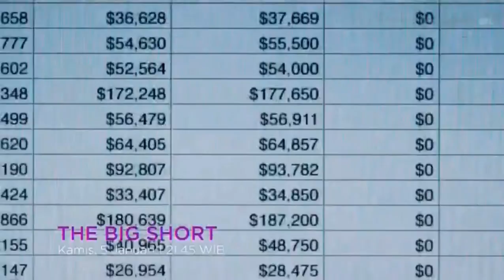Kompilasi Promo Bioskop Trans TV : The Big Short (5 Januari 2023)